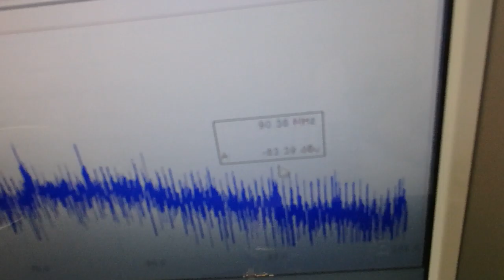‹メガヘルツ›の超音波発振制御技術 ultrasonic-labo